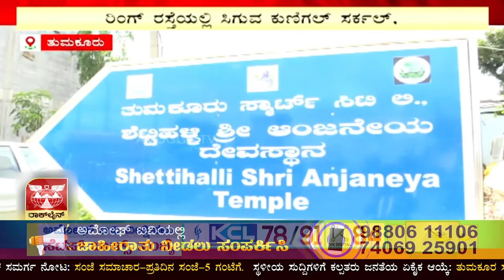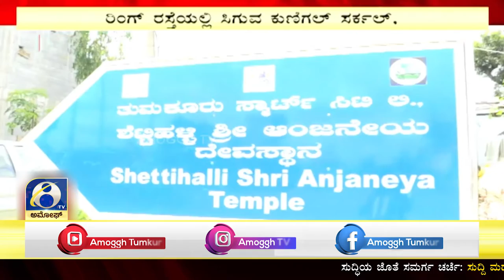ರಿಂಗ್ ರಸ್ತೆಯಲ್ಲಿ ಹಮ್ಸ್ ಇಲ್ಲ ,ಅಪಘಾತ ತಪ್ಪುತ್ತಿಲ್ಲ | AMOGGH TV